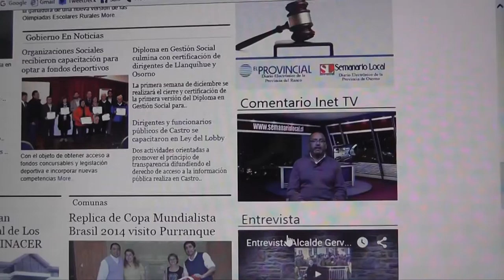Fondo de medios 2015 - Semanario Local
Video apoyo a Rendición de nuestro Fondo de Medios 2015 ante la Secretaria General de Gobierno Región de los Lagos